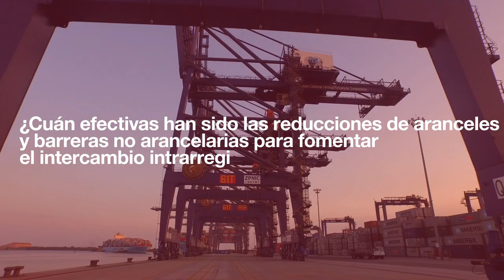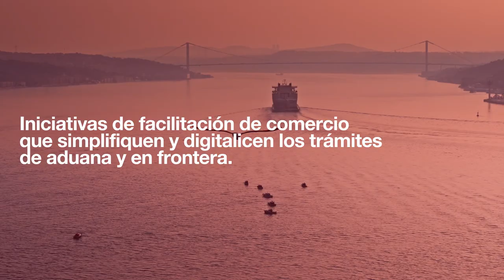CAF RED 2021: VIDEO RESUMEN DE LA PUBLICACIÓN